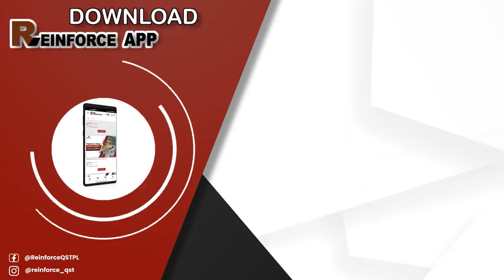Road Construction में Prime Coat क्या होता है? | What is Prime Coat? | Road & Highway Construction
In this session, we are discussing,

1) What is Prime Coat in Road Construction?
2) Material Use in Prime Coat
3) How is prime coat spray rate calculated?